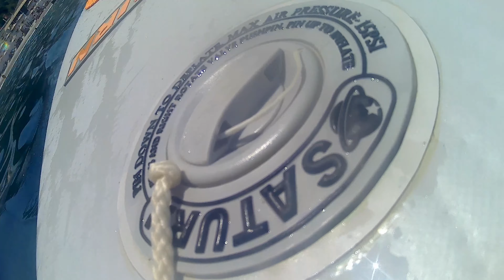SUP - Vlorë, Albania (29 June 2019)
Stand Up Paddle Board